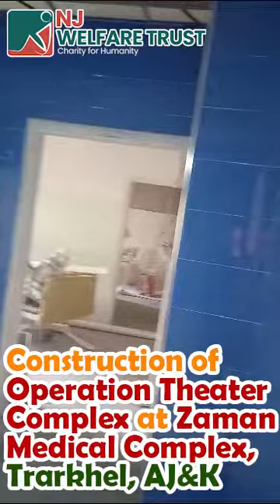Operation Theater at Zaman Medical Complex, Trarkhel, AJ&K is nearing completion.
Please contribute in this Sadqah Jariyah & donate through your Zakat & Sadqat.
Bank Name: Meezan Bank
Branch: Malir Cantonment
Account Title: NJ WELFARE TRUST
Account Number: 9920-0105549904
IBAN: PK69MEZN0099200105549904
Bank transfer for Zakat:
Bank Name: Habib Metropolitan Bank
Branch: Gulshan-e-Iqbal 13-C
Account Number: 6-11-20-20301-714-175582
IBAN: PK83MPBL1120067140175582